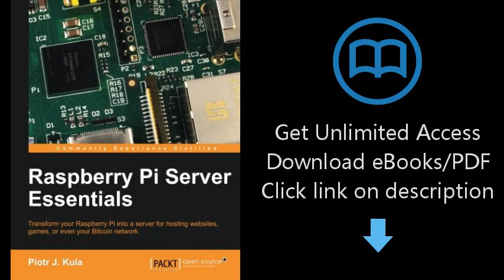Raspberry Pi Server Essentials